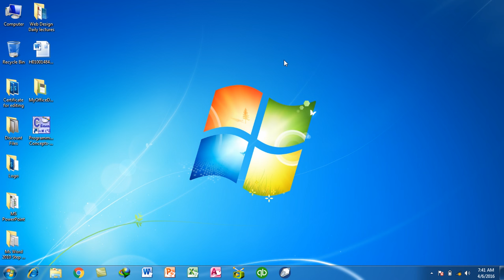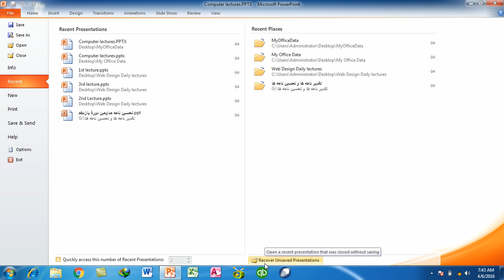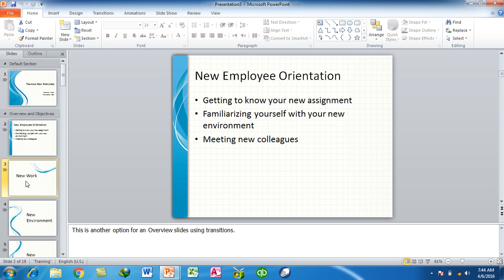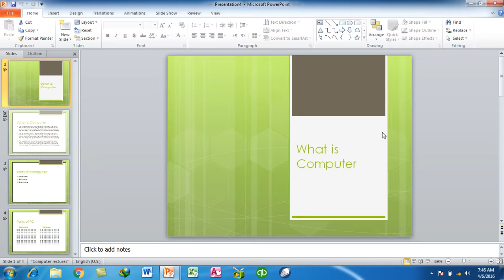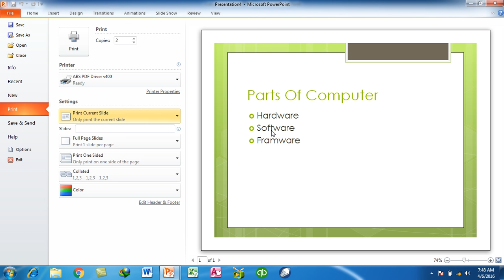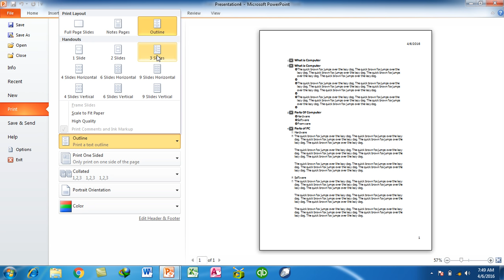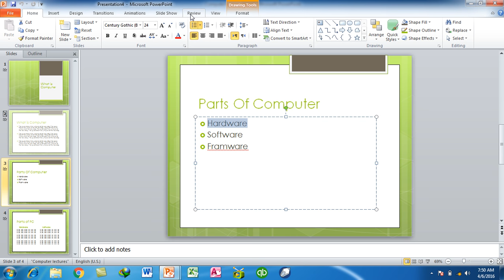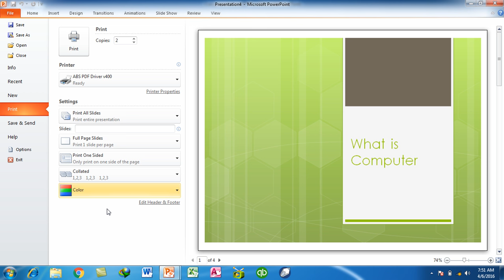MS PowerPoint Day #4